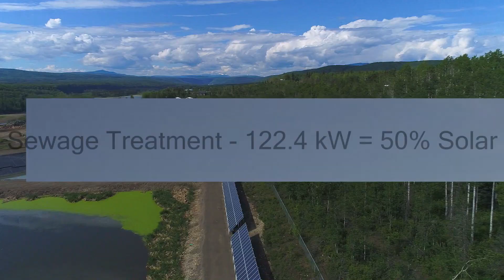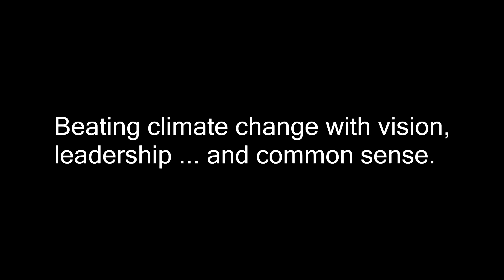The Solar Wave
Hudson's Hope in NE British Columbia, population 1100, is now home to the largest municipal solar array in the province. They're slashing their electrical cost with solar energy, saving millions over the coming decades.
Song " No Idea " written by: Aidan Goulet, Performed by: Vital Circuit.
Video editing: Bert Goulet
Photography: Don Pettit
Produced by Solar Peace Productions for Peace Energy Co-operative